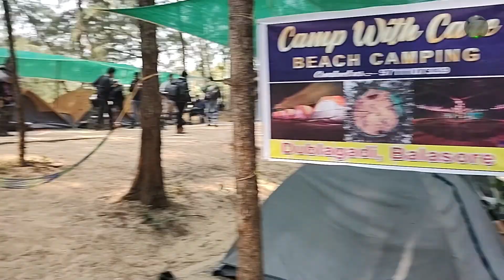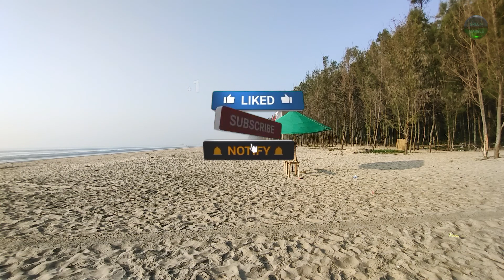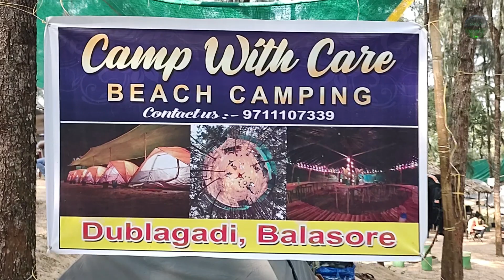Sea Beach Camping Ride সৈকত ক্যাম্পিং রাইড।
দারুন অভিঞ্জতা ।